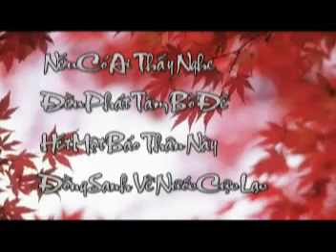Kinh Vô Lượng Thọ tập 207.mpg - Pháp Sư Tịnh Không